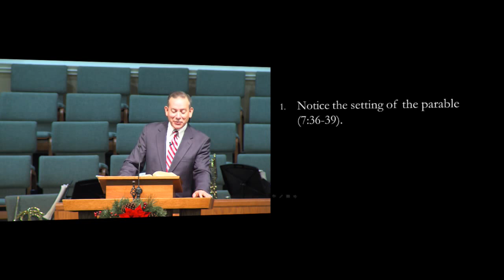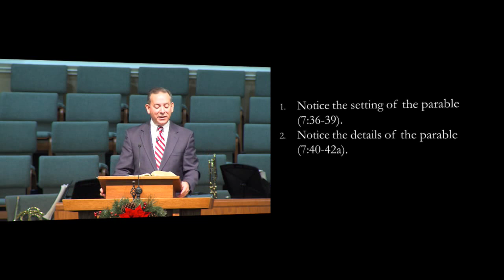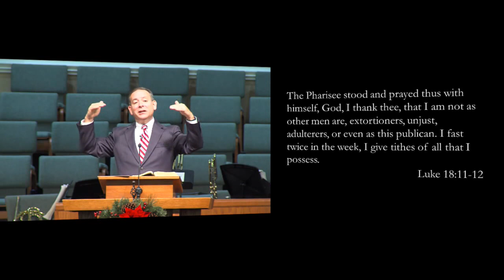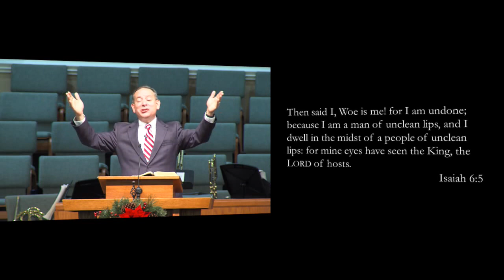2015-12-27 Sunday AM